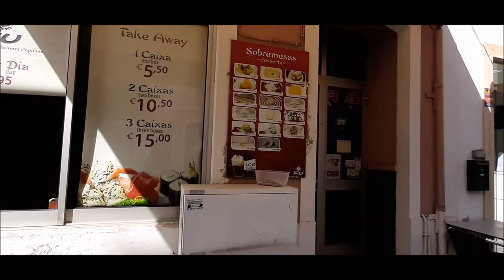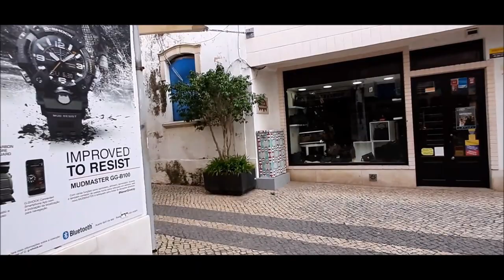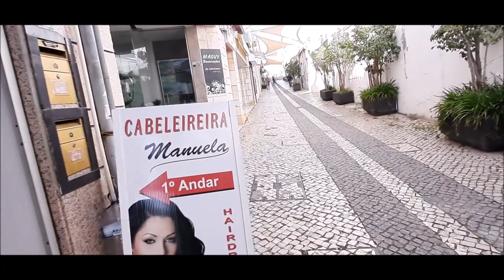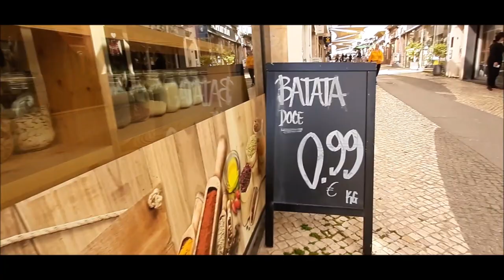NO CENTRO DE PORTIMÃO TEM MUITOS COMÉRCIOS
Musica - ''The Nest'' de Josh Woodward.